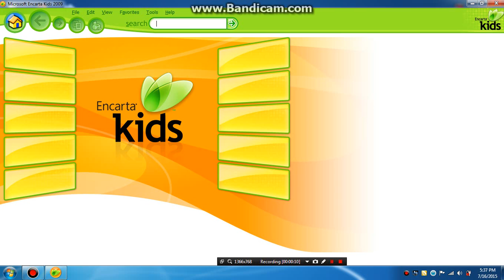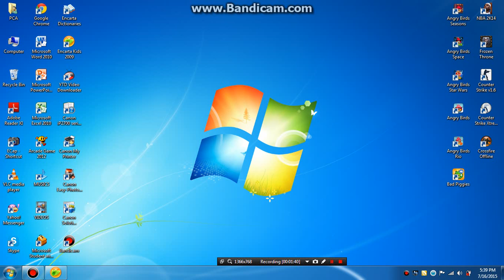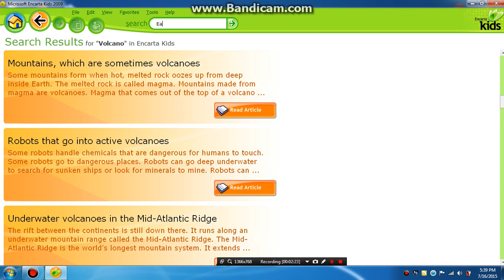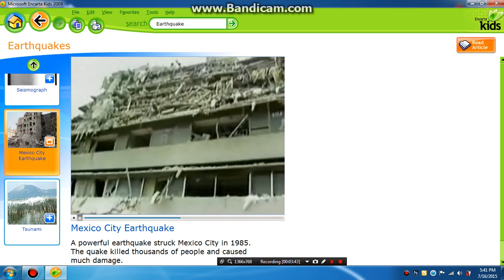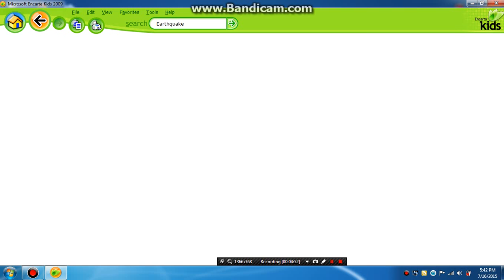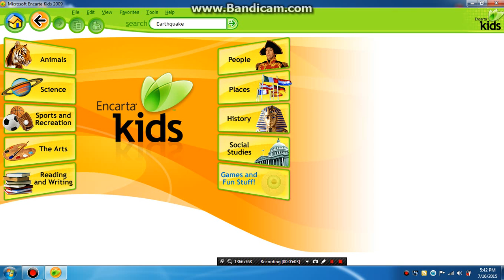Learn #1 - About Earthquakes - Encarta Kid members S1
A New Group named Encarta Kid member Channel, join with us. 5-9 age must join.